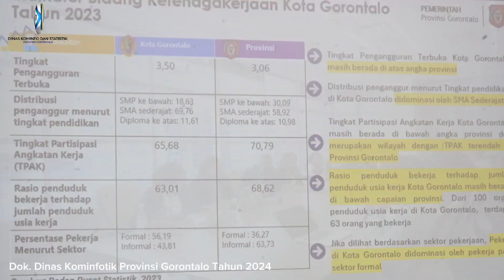Pj. Gubernur Pimpin Rakor Bersama Pemkot Gorontalo Bahas Isu Strategis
Penjabat Gubernur Rudy Salahuddin memimpin Rapat Koordinasi bersama Pemerintah Kota Gorontalo yang digelar di Aula Kantor Wali Kota, Rabu (25/9/2024). Rapat yang diikuti oleh Pj. Wali Kota Ismail Madjid serta menghadirkan pimpinan OPD pemprov dan pemkot itu untuk membahas isu isu strategis di daerah seperti kemiskinan ekstrim, tengkes, pernikahan dini dan perceraian.

Salah satu isu yang mencuat dan ingin diperkuat antar daerah yakni ketersediaan data dan cara mengintervensi program yang berbasis data. Pemprov mengusulkan pemanfaatan aplikasi Gorontalo Satu Data (GSD) yang implementasinya dinilai lebih akurat karena mampu memotret kondisi warga dengan nama, alamat, koordinat rumah, aset yang dimiliki termasuk status pekerjaan dan data lainnya.

“Kalau pemanfaatan data ini bisa kita dorong dengan adanya Gorontalo Satu Data ini maka ini semua program baik oleh Pemkot dan Pemprov bisa diintervensi dengan baik. Saya lihat ini data sangat baik jika bisa kolaborasikan dengan pemerintah kabupaten, kecamatan hingga desa,” kata Rudy Salahuddin.

Pj. Gubernur Rudy bersama Pj. Wali Kota Ismail sepakat untuk menandatangani berita acara hasil pertemuan. Setidaknya ada lima poin kesepakatan pada rakor tersebut.

Pemprov dan pemkot sepakat untuk melakukan penajaman data per sasaran penerima manfaat di Kota Gorontalo. Perbaikan data dilakukan dengan tata kelola data berbasis kelurahan di aplikasi Gorontalo Satu Data dengan pembagian tugas dan fungsi sesuai kewenangan pemerintah daerah.

Pemprov dan pemkot melalui instansi pengampu melakukan efisiensi intervensi program dan kegiatan dengan menyasar pada kelompok dan individu secara terpadu dan bersinergi. Peran pemerintah kelurahan untuk melakukan penasaran kelompok dan individu calon penerima manfaat serta kedua pihak sepakat untuk melakukan pendampingan, pemantauan, monitoring dan evaluasi secara berkala, terpadu dan saling bersinergi.

Pewarta : Isam